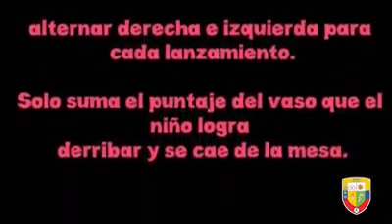MATROGIMNASIA: DIVERTIDA ACTIVIDAD DE LANZAMIENTOS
IMRDDeporteEnCasa 🏘️ 🤹‍♀👧🏻👦🏻‍|| Paola Palacios nuestra profesora del programa de Matrogimnasia, ha preparado una divertida actividad de lanzamientos, para desarrollar en nuestros niños la coordinación viso manual.
En tiempos de Coronavirus, evitar las visitas en nuestro hogar es una medida que protege a nuestros seres queridos,